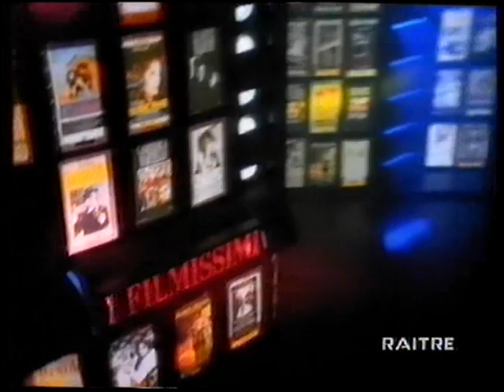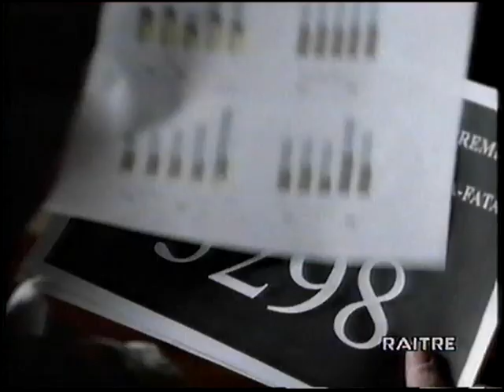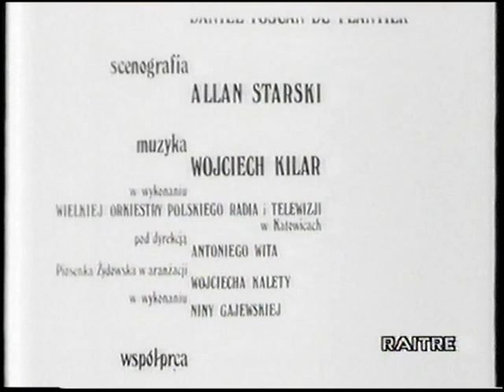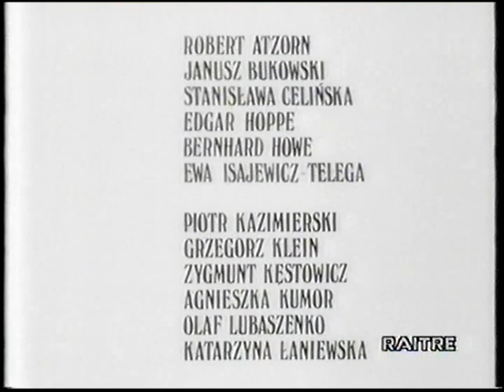Dottor Korczak 1990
La figura del grande pedagogista polacco nel ghetto di Varsavia